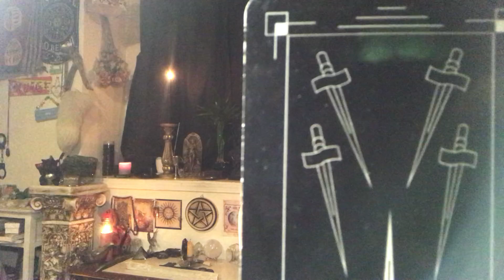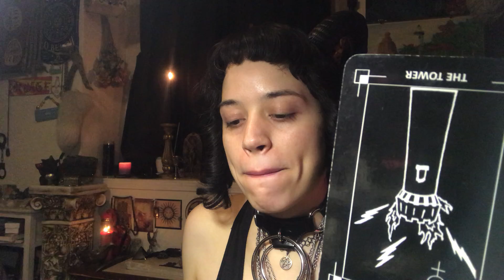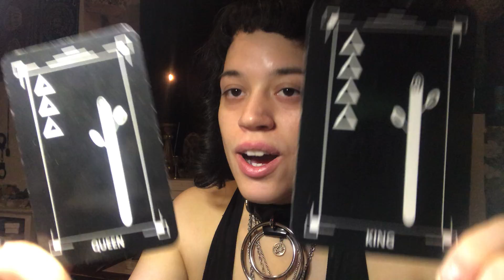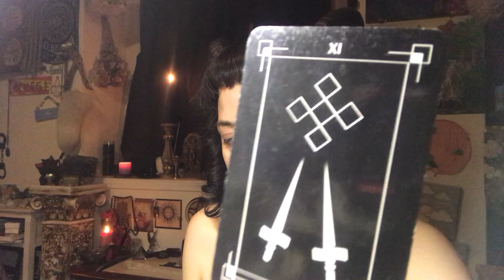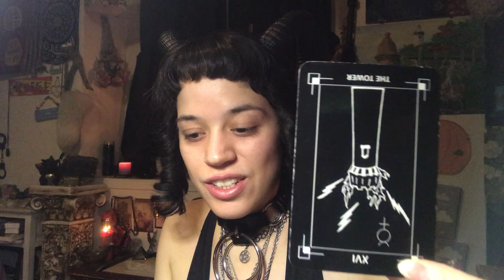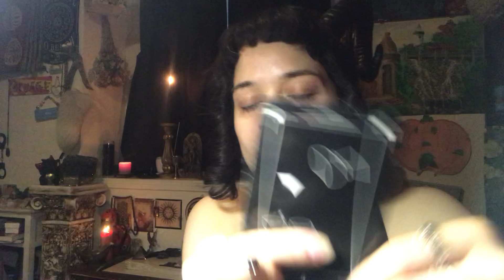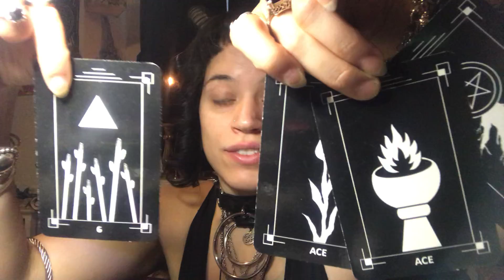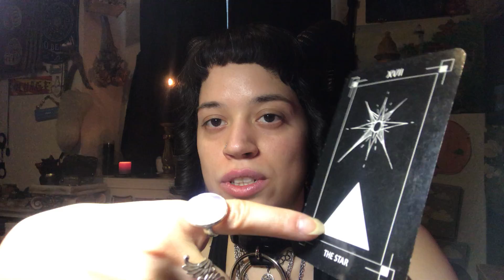There May Still Be A Chance.. No/low Communication Love/Family/Friend Situation~ Tarot and Charms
*cards used for thumbnail were chosen by me, but are all cards that came out in the reading